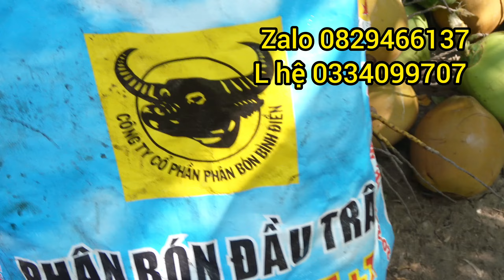cập nhật giá dừa mới nhất tại gò công Tây tiền giang